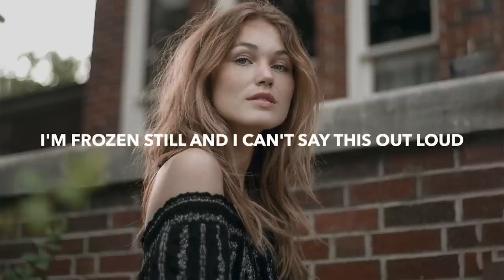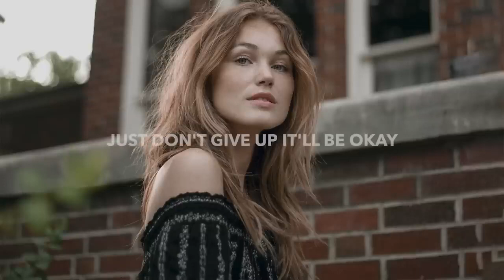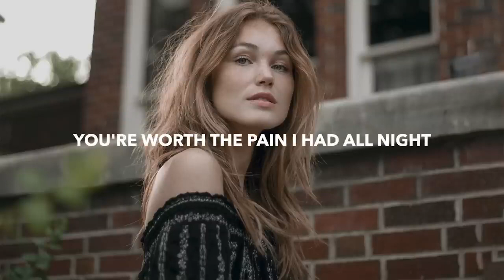SadBois & Twin Lights - Yours Truly (Lyrics) feat. UNDY